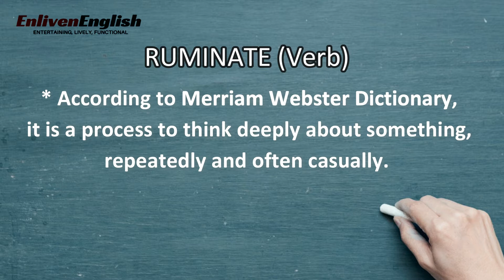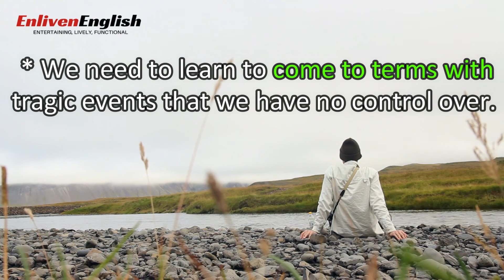#10 Word & Phrase For The Week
It’s every English-language learner’s desire to possess a strong vocabulary, but few succeed in their endeavour. Most people are looking for short cuts and magic formula to expand and improve their vocabulary overnight, which just end up leaving them exasperated and doubting their own abilities.
Building a strong vocabulary is a long-drawn, life-long and tedious process, and requires patience, persistence, dedication, commitment and discipline.
Enliven English brings to you another section, Words & Phrase For the Week, with an aim to help you build a strong vocabulary with your own efforts. Every Monday we will share such a word and phrase with you that you can easily incorporate in your daily communication. You will be required to use that word and phrase at least once a day for the rest of the week. If you can maintain this healthy habit for couple of months, you will witness a dramatic improvement in the way you use new words and express yourself. Happy viewing!!